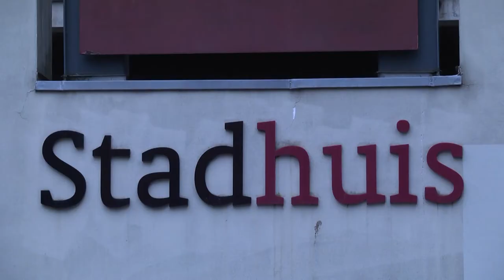Nieuwe partij wil twee keer per jaar referendum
Twee keer per jaar een referentdum: dat is wat Paul Eigenhuijsen van VoorNijmegen.nu nastreeft. In zijn verkiezingsprogramma spreekt hij over de referendumdag'. Twee keer per jaar kunnen Nijmegenaren onderwerpen aandragen voor een referendum. Haalt het onderwerp voldoende stemmen, dan komt het op de politieke agenda.